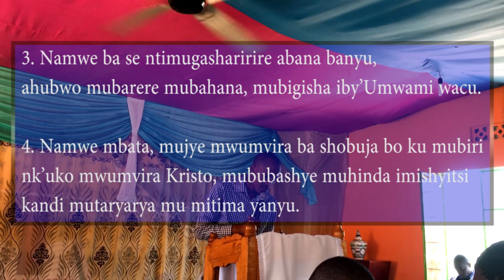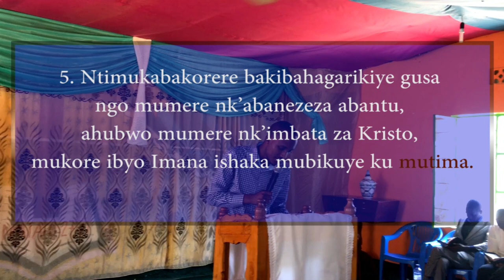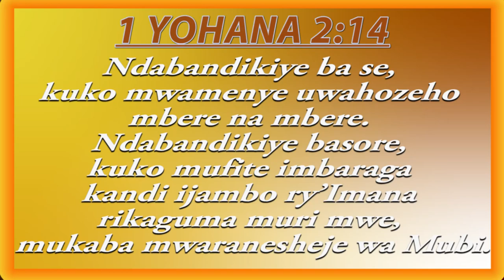Inshingano yaburugo with Ev. Mosess Gasana in ERC Nyacyonga